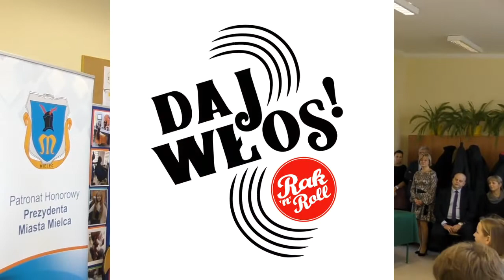Akcja ''Daj włos'' w Szkole Podstawowej nr 6 w Mielcu